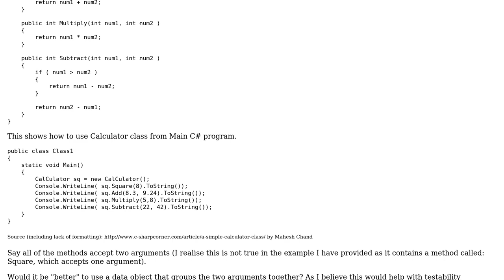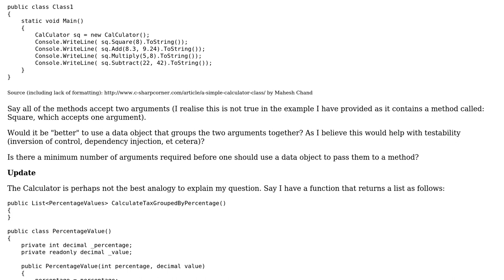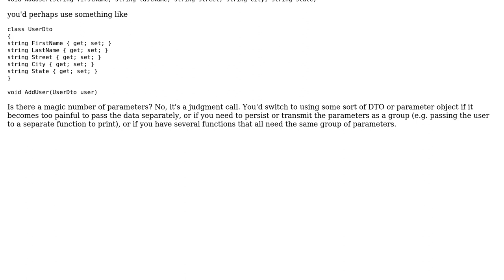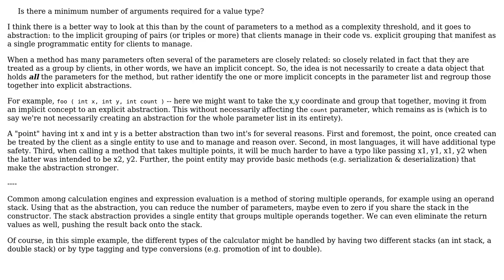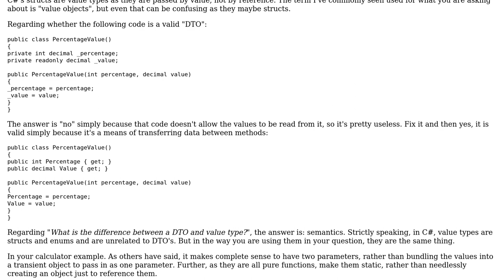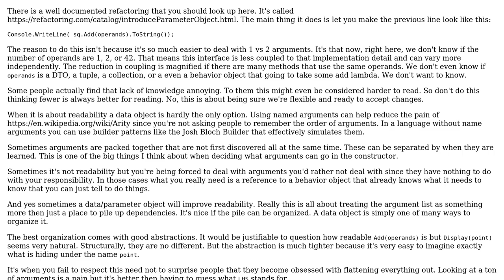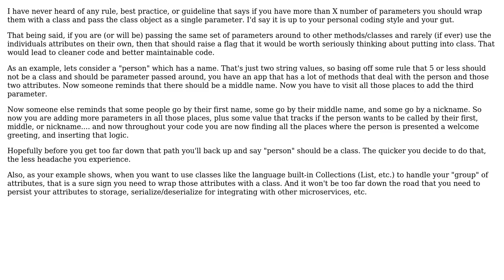Software Engineering: Is there a minimum number of arguments required for the use of a data object?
With thanks & praise to God, and with thanks to the many people who have made this project possible! | Content (except music & images) licensed under CC BY-SA | Music | Images & others | With thanks to user w0051977 user Thomas Carlisle user John Wu user Erik Eidt user David Arno user candied_orange and the Stack Exchange Network Trademarks are property of their respective owners. You are responsible for your own actions.